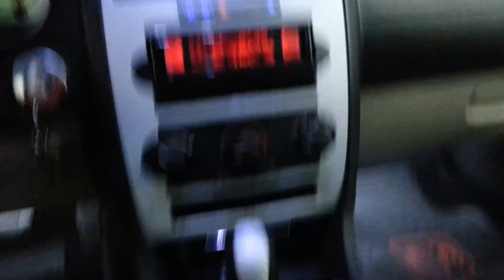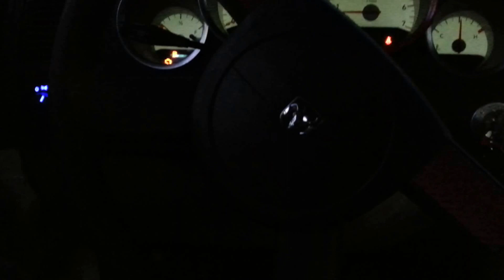Dodge Magnum Bullet Tweeters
Figured I'd make a video, she's been in the shop due to recent accident. Hooked up Audio Pipe bullet Tweeters prior. 500w 3lbs each.